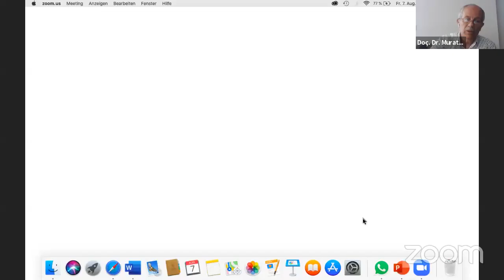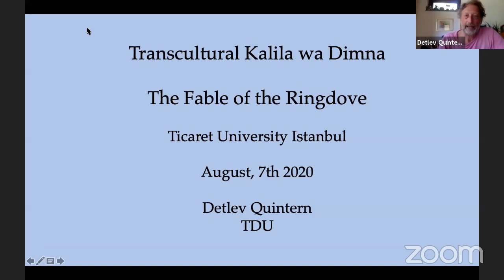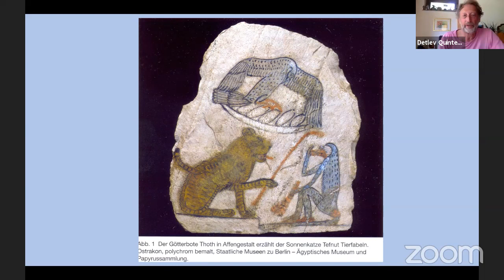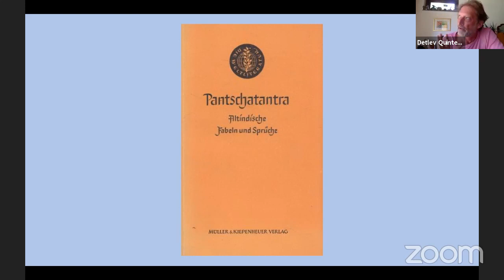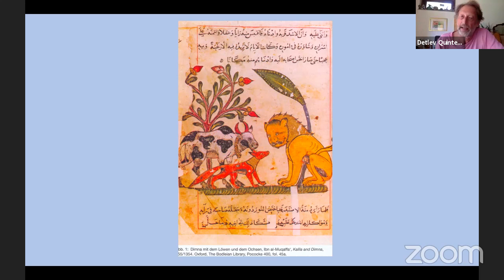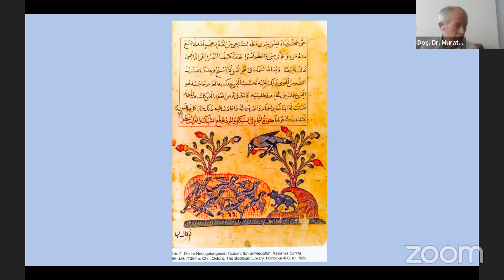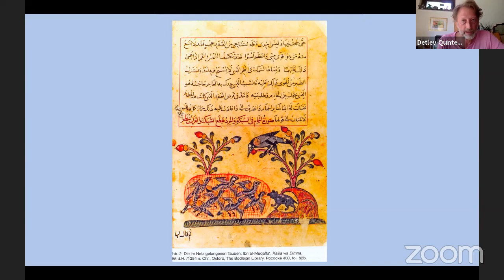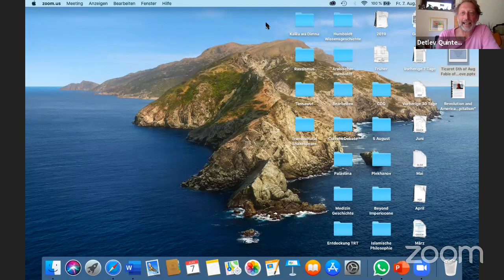Science and Society Meetings - X, Dr. Detlev Quintern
Istanbul University of Commerce, Science and Society in the tenth series of Meetings with Dr. Detlev hosted Quintern. Dr. Detlev Quinn gave a lecture on the topic "Transcultural Kalila Wa Dimna, The Tale of the Ring Dove".

İstanbul Ticaret Üniversitesi, Bilim ve Toplum Buluşmaları serisinin onuncusunda Dr. Detlev Quintern'i ağırladı. Dr. Detlev Quintern ''Transkültürel Kalila Wa Dimna, Halka Güvercin Masalı'' konulu konferans verdi.